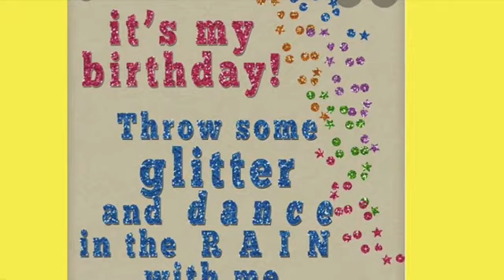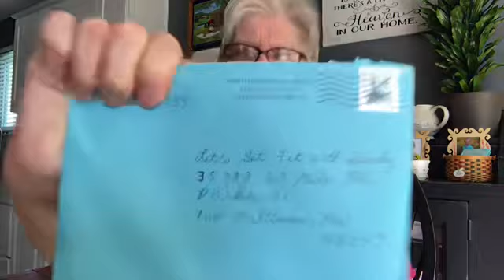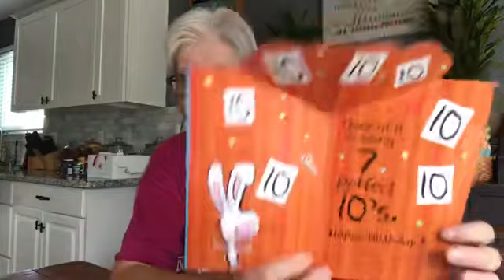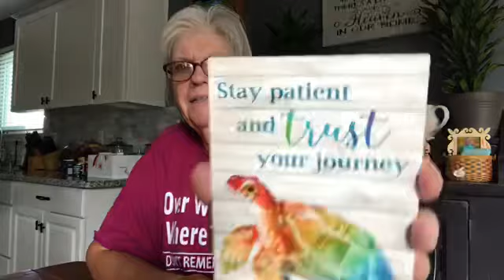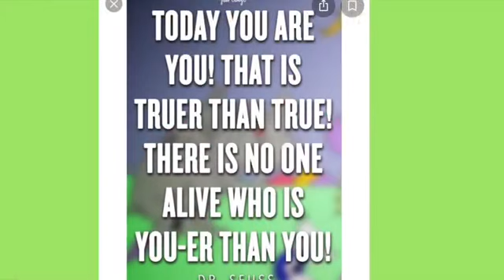MY HAPPY BIRTHDAY MAIL 9-7-20